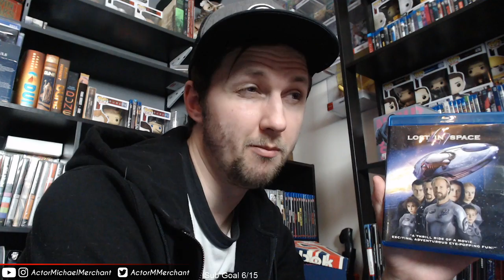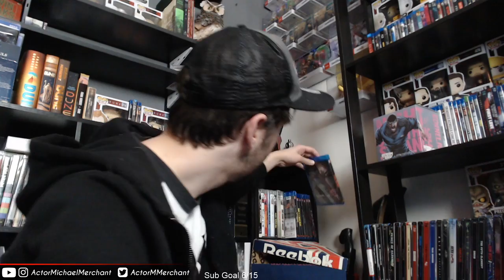Let's Talk Movies! (Part 2)